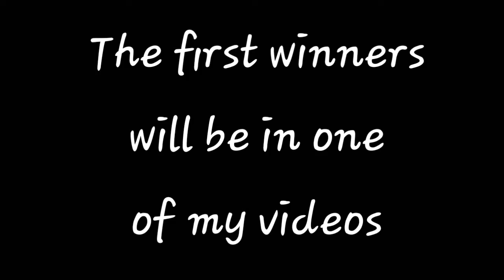My Little Pony: Adventures in Equestria Intro Contest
Imagen hecha por Fury Designs

Requisitos:
-Intro 2D ó 3D
-Lo mas creativa y colorida posible
-Resolucion 1080×720 p/fps (Full HD)
-Colaborar perfectamente con la intro

Ganadores:
3.- Pondremos su intro (es todo)
2.- Pondremos su intro y le haremos PROMO
1.- Pondremos su intro, le hacemos PROMO y su intro sera usada en la serie

Formas de envio:
-Dejar el link de la intro en los comentarios
-Mandarmelo a mi Facebook FanPage Santiboy2003 MX
-Enviarselo a mis amigas Yessenia Rivera y/o Claudeth Hinojosa (en esta opcion tienes que incluir el mensaje "Yo quiero participar en el concurso de intros de Santiboy2003 MX para la serie My Little Pony: Adventures in Equestria" y estaras particupando)
Que tengan suerte y...

¡¡¡A EDITAR!!!